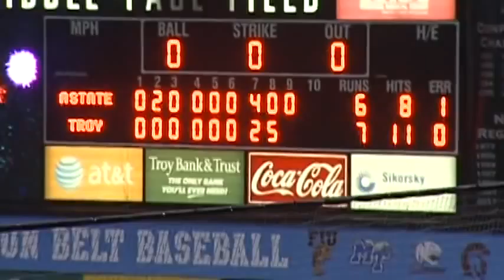Troy Trojans vs. Arkansas State Baseball 2012 Highlights - 4-2-12